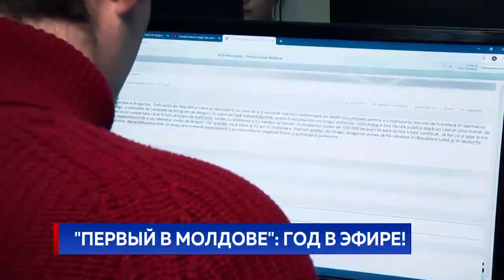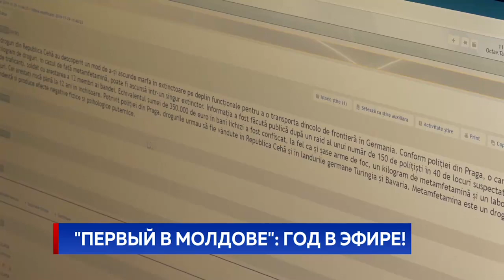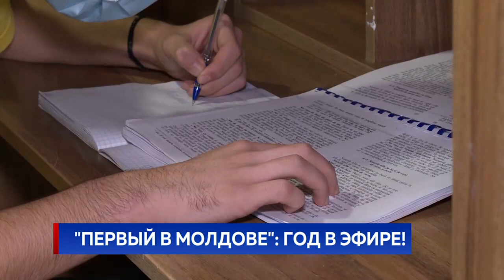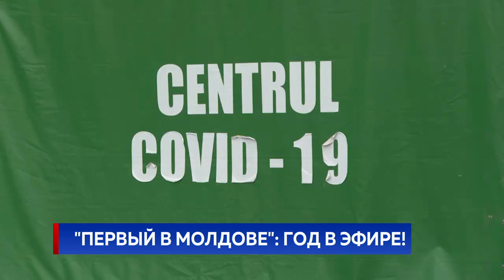"ПЕРВЫЙ В МОЛДОВЕ": ГОД В ЭФИРЕ!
Ровно год назад, 2-го декабря, на Первом в Молдове вышел в эфир первый выпуск новостей. Тогда мы держали кулаки и, затаив дыхание, ждали вашей реакции. Сегодня мы готовы сказать вам, нашим телезрителям - спасибо: ваше внимание - высшая для нас похвала. Это вы позволили нам совершить невозможное - всего за несколько месяцев наши выпуски вышли на первые строчки рейтингов, но для нас не это важно. Важно знать, что каждый день, в 12, 15, 18 и 21 час ровно вы становитесь частью нашей семьи. Этот год оказался очень непростым для всех нас, для всего мира. Несмотря на трудности, мы постарались сделать так, чтобы зрители Первого в Молдове обо всём самом важном узнавали первыми.